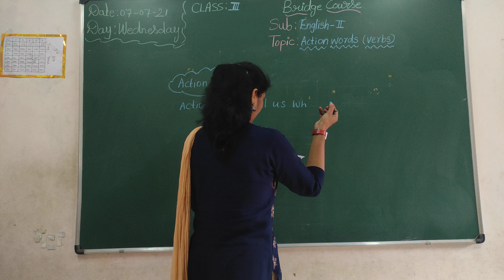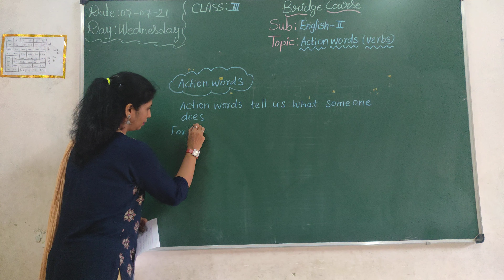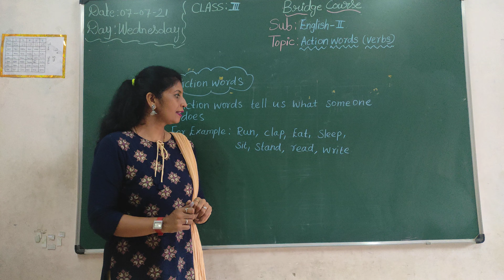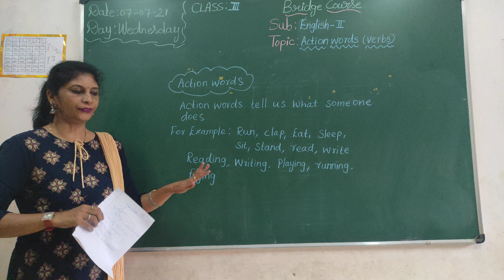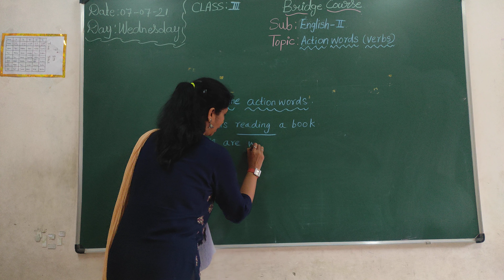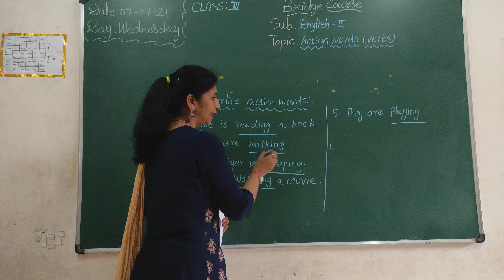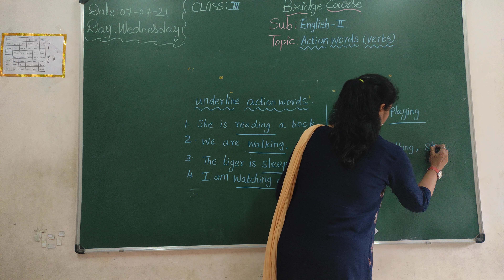VPS | 3rd standard | Eng II | Period 36 | 2021-22